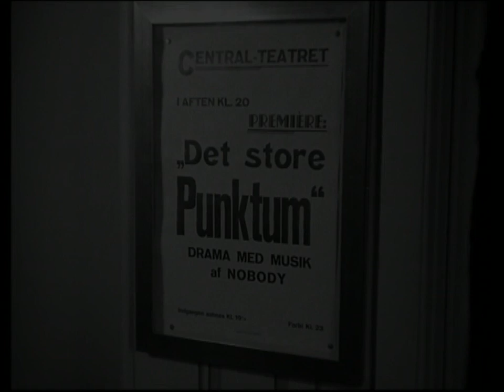Syv, ni, tretten (1934) - Det store punktum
Syv, ni, tretten (1934)

Instruktør:
A.W. Sandberg

Handling:
I kulissen på sit teaterstykke står komponisten Peter dybt nedbrudt. Det har været en dundrende fiasko, og da et reb tilfældigvis lander på hans skuldre, ser han det som et tegn på, at han skal tage sit eget liv. Det viser sig dog nemmere tænkt end gjort, og i stedet møder han to konkurstruede forretningsmænd. De udtænker en kreativ plan, der skal redde dem alle tre.

Medvirkende:
Eyvind-Johan Svendsen, Frederik Jensen, John Price, Asbjørn Andersen, Svend Bille, Mathilde Nielsen, Solveig Oderwald- Lander, Ejner Federspiel, Elga Olga Svendsen